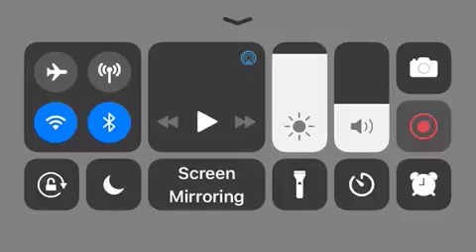Nicks at Hornets Who Will Win